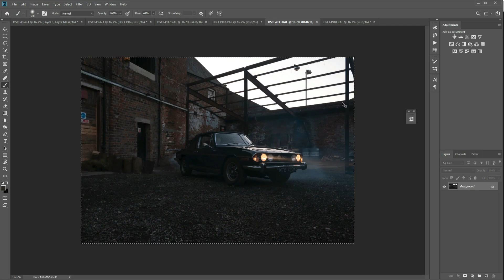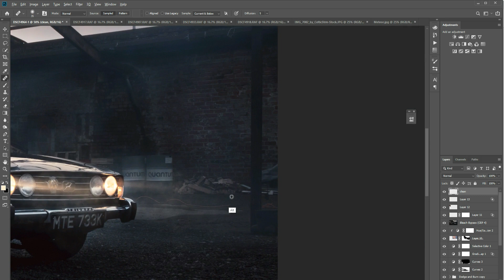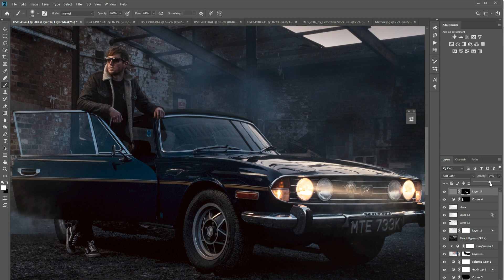Photoshop Speed Edit - Car Photography Edit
Follow along on this SPEED EDIT as Clinton Lofthouse takes you through the various stages it took to create this Car Photography Edit Retouch.

Want to learn the best Photoshop & Photomanipulation skills, this course is for you.